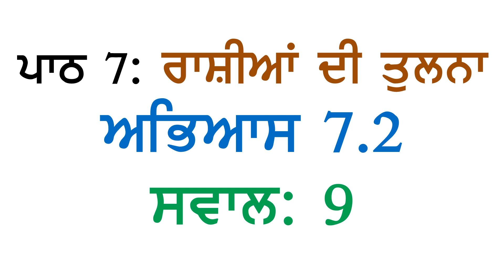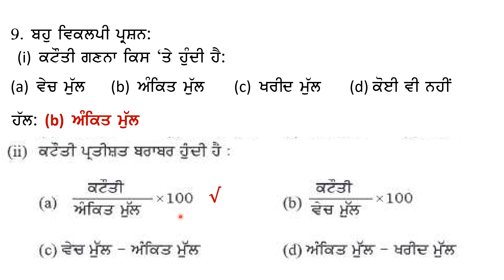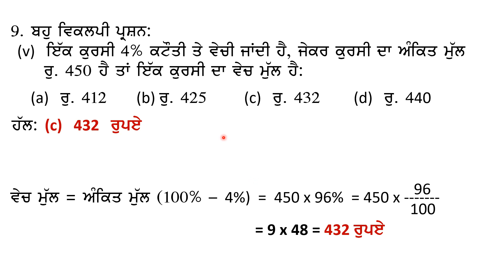8th Math New Book Chapter 7 Comparing Quantities Exercise 7.2 Question 9 Panjabi Medium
PSEB Class 8 Maths New Book Chapter 7 Comparing Quantities Exercise 7.2  Question 9 Panjabi Medium